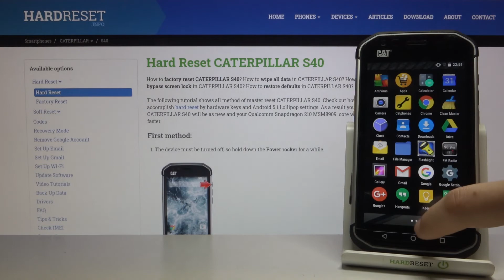Catterpillar S40 | Как выглядит анимация загрузки на Catterpillar S40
В этом видео мы покажем, как на устройстве Catterpillar S40 выглядит загрузочная анимация. Для того, чтобы узнать как выглядит анимация загрузки на Catterpillar S40, посмотриет внимательно это видео.

Как выглядит анимация загрузки на Catterpillar S40 ? Как загружается Catterpillar S40 ? Как выглядит загрузочная анимация на Catterpillar S40 ?